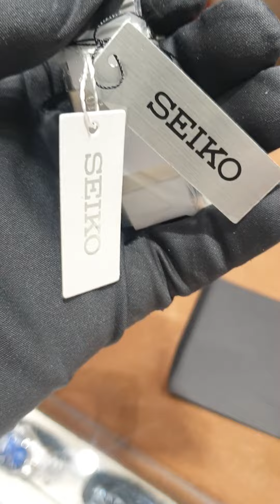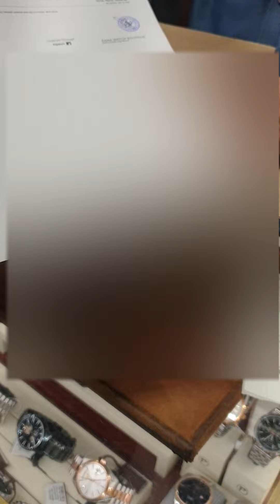Best Seiko Men's 5 Automatic Sports Watch SRPD63K1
The Seiko 5 SRPD63K1 is a versatile sports watch with a green dial, stainless steel strap, and 100m water resistance:
Brand: Seiko
Collection: 5 Sports
Series: SKX Sports Style
Model No: SRPD63K1
Features: Day-date, automatic movement, Calibre 4R36
Case Size: 42.5 mm
Case Material: Steel
Bezel: Unidirectional rotating bezel
Luminosity: On hands, hour markers
Dial Colour: Green
Strap Material: Steel
Strap Colour: Silver
Pros
Classic style with a contemporary touch
Plain three hands, a day and date display window, hour markings at five-minute intervals
Crown for time adjustment
Cons
No cost EMI available